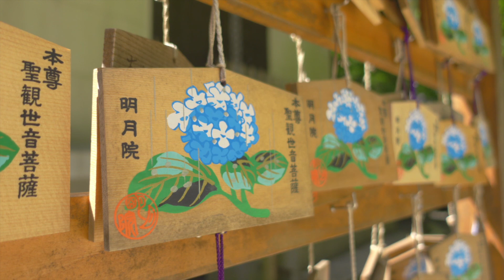Hydrangea Temple in Kamakura | Japan Travel Vlog | Sony ZV-1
👟Place in this video:
Meigetsuin Temple in Kamakura, Kanagawa Pref. /明月院

Hello Everyone!
In 2021 June, I went to Meigetsuin temple with my grandfather and sister. The temple is also known as "Ajisai-temple" (Hydrangea temple). Just before the rainy seasons begins here in Tokyo, we could explore a colorful garden in the temple on that day.

Camera:ZV-1
Editing: Final Cut Pro